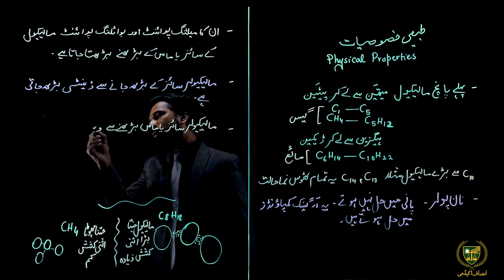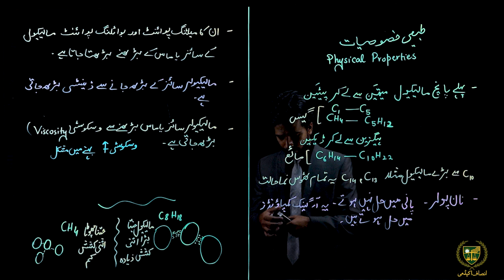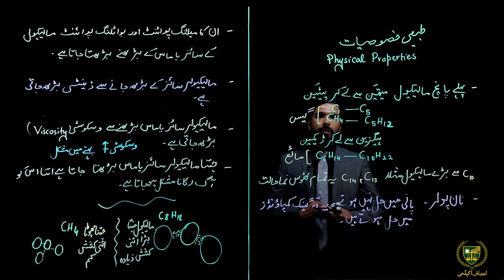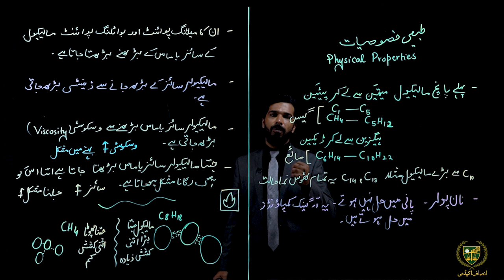الکَینز کی طبیعی خصوصیات || 10 اردو میڈیم کیمسٹری || باب 12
پیارے طلباء
امید ہے کہ یہ ویڈیو
الکَینز کی طبیعی خصوصیات